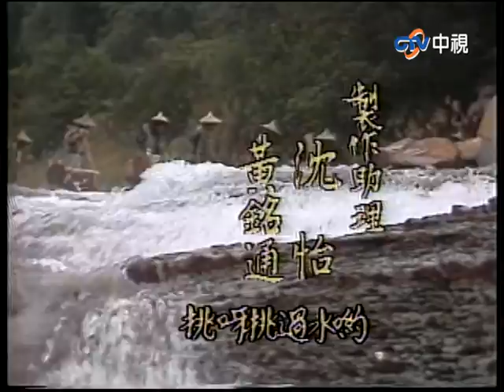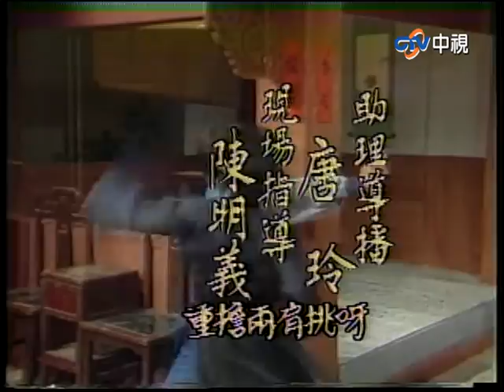『挑伕』第25集（郎雄 陳慧樓 張振寰 張詠詠 張馨今 丁華寵）_1984年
嗨喲.　挑呀挑過山喲　挑呀挑過水喲
一日復一日呀 　走走又停停
挑出了多少情呀　挑出了多少義. 由費玉清演唱的主題曲~挑伕，想必大家都能朗朗上口來上一小段^^

中視經典電視劇『挑伕』由丁華寵、張詠詠、郎雄、張振寰、陳慧樓等演員演出。劇情描述一群熱心助人的挑伕們，
在工作過程中遇到的許多人事物…